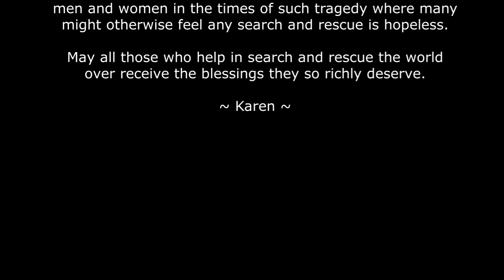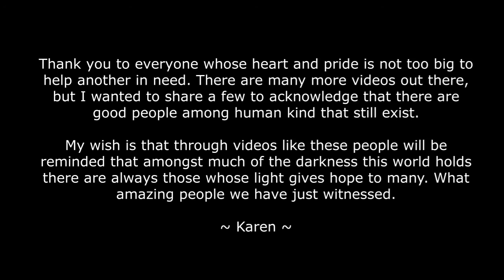Miracles Around Us - Dedication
Sorry had to reupload
There are miracles all around us and often only witnessed through tragedies.

Here are a few videos to remind us of those but also to show the Earth Angels that work through the hearts of men and women in the times of such tragedy where many might otherwise feel any search and rescue is hopeless.

May all those who help in search and rescue the world over receive the blessings they so richly deserve.

~ Karen ~

I will always try to find time to reply to every post comment, I respect everyones views however all I ask is you respect mine.
You will never be forced to believe anything, I simply try to provide the evidence I am given. Please view my videos with an open mind, my reasons for sharing is to show you there is more than just lights out when we take our final breath in this world :) ~ Karen

And if you don't like it please post your reasons, but please do it constructively without the need to be insulting as I will not tolerate vulgarities as these will be removed otherwise.

A Special Shout out to my Patrons!!
Sharra Artz
Whispers From Heaven
Kimmie Blackshaw
~Surfer~Rosa~♥
-springtrap-trap
Janise Ellen Terbutt
The Sound of Snow
Paranormal Roy

*APP REVIEWS:*
Got an App or device you'd like me to ask my resident Spirits to see if they can use?If you do and would like me to do a Review on it so you can share it on your channel then inbox me or email